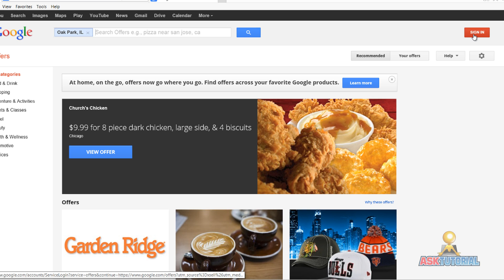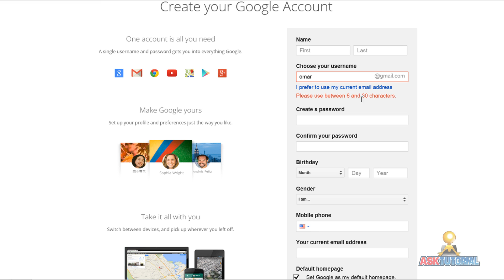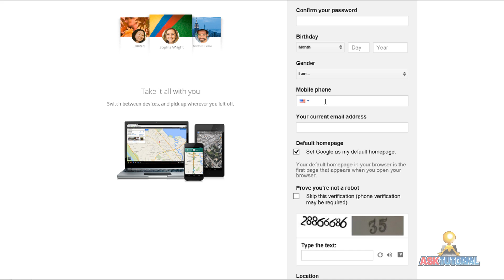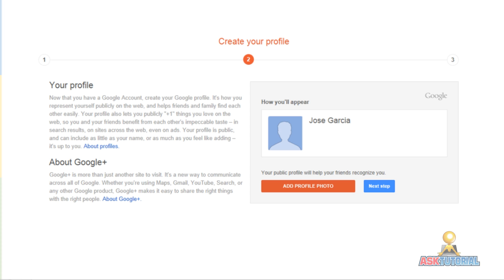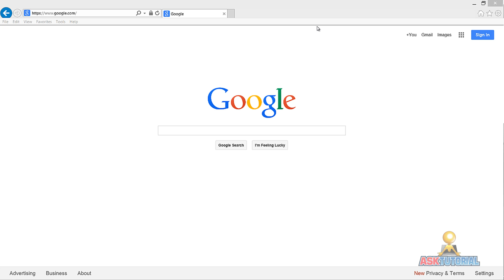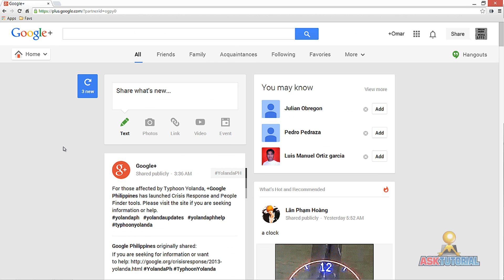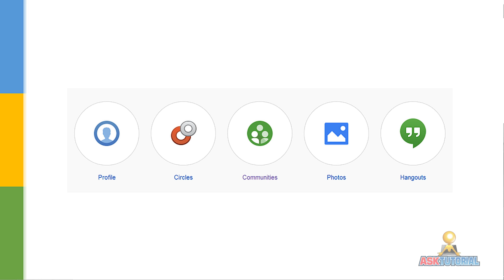COMO USAR EL NUEVO GOOGLE + PARTE 1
En esta serie de tutoriales acerca de *Google +* quiero mostrarte el uso de esta gran red social, con todos sus cambios, en donde aprenderás desde lo básico a más avanzado para que al final la domines por completo. Comparte con tus amigos y disfrútala!